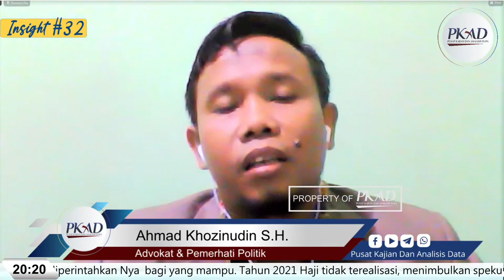Haji 2021 Batal, Dana Haji Kemana ? - Ahmad Khozinudin S.H.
Insight #32 Pusat Kajian Dan Analisis Data

Sungguh sangat miris dan ironis. Ibadah sakral yang sangat didambakan kaum muslimin. Panggilan Allah SWT memenuhi kewajiban yang diperintahkan Nya  bagi yang mampu. Tahun 2021 Haji tidak terealisasi, menimbulkan spekulasi publik. Sudah sedemikian parahkah tata kelola negeri yang gemah ripah loh jinawi. Tampak terlihat pelanggaran hak konstitusional atas kebebasan beragama secara kasat mata. Dan pelanggaran terhadap Allah SWT dan Rasul Nya karena tidak amanah. Apa dan bagaimana memahami dan mensikapinya ? Mari hadir dan ikuti diskusinya pada :

🗓️ Hari/Tanggal : Senin, 07 Juni 2021
⏰ Waktu : 19.30 sd 21.00 WIB
🎞️ Tema : Haji 2021 Batal, Dana Haji Kemana ?

📞 Pembicara :
1️⃣ H. Iskan Qolba Lubis M.A. - Komisi 8 DPR RI Fraksi PKS
2️⃣ M. Rizal Fadhilah - Pengamat Sosial Politik
3️⃣ Ahmad Khozinudin S.H. - Advokat, Aktivis Gerakan Islam

Passcode: HajiBatal2